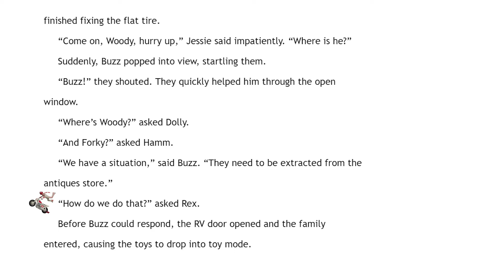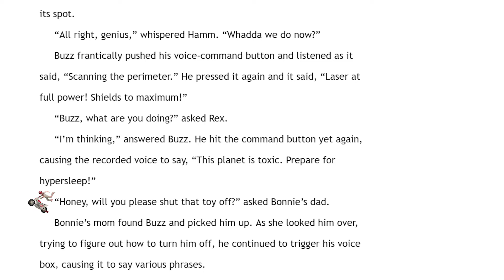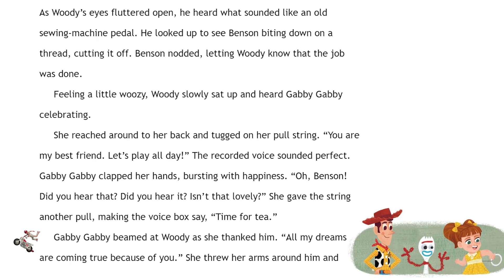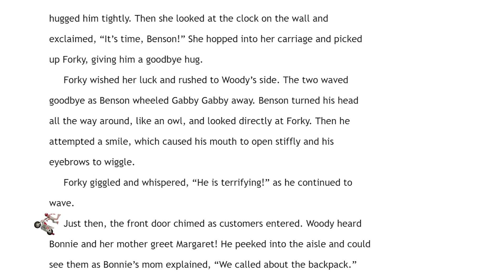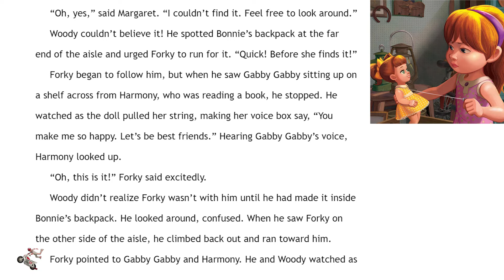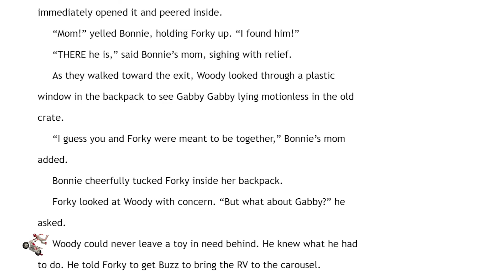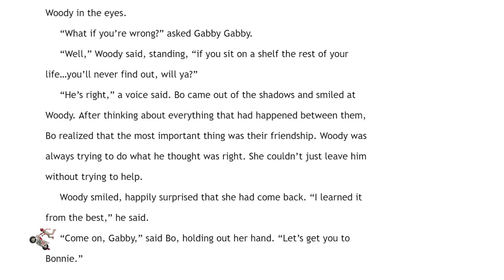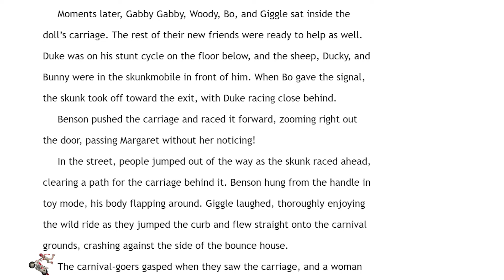Toy Story 4 Book | Junior Novel | Chapter 17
Join us as we read Toy Story 4: The Junior Novelization which retells the exciting new Disney/Pixar Toy Story 4 movie! Read along as we read aloud the Toy Story 4 Junior Novel! Today we are reading Chapter 17!
Over the coming weeks we will be releasing each chapter from this exciting Toy Story 4 novel.

Disney Toy Story 4 opens a new chapter in the lives of Woody, Buzz Lightyear, and the rest of the Toy Story friends. This story follows the journey of Bonnie and her toys. Meet all new characters like Sporky, Gabby Gabby and Giggle McDimples! Find out all about Bo Peep and what she has been up to these past few years!

⭐Toy Story 4 Movie Story Book (Disney/Pixar Toy Story 4)

⭐Toy Story 4: The Junior Novelization (Disney/Pixar Toy Story 4)

⭐Toy Story 4 – Made to Play!

Disney Pixar Toy Story 4 The Junior Novel. Adapted by Suzanne Francis. Published by Disney Press. Read aloud by Stories Read Aloud.